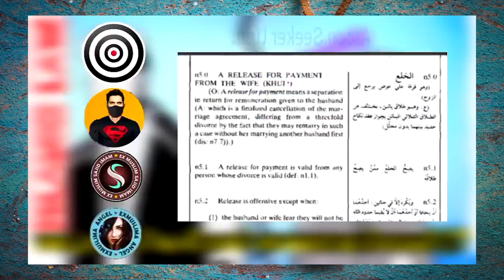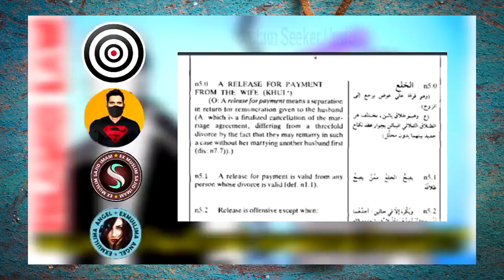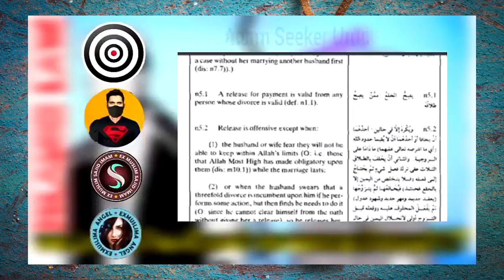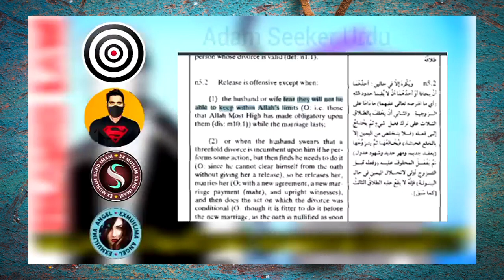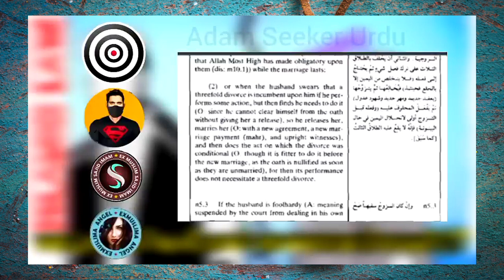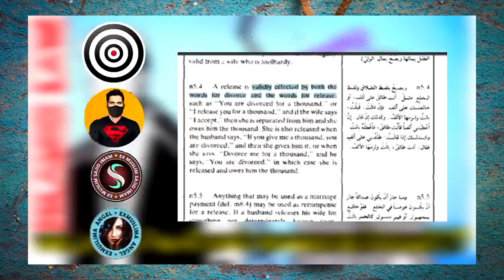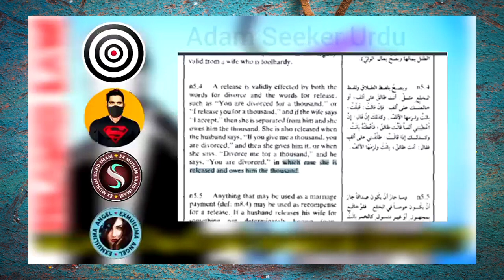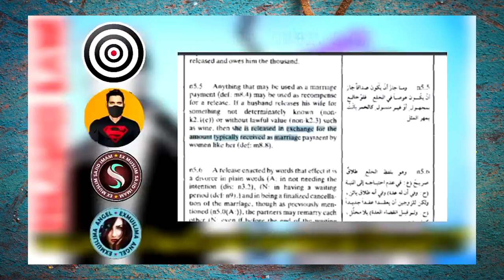Triple talaq and halala are not real? / ex muslim dabate / ex muslim sahil / adam seeker /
ex mushlim,
exmuslim sahil,
exmuslim,